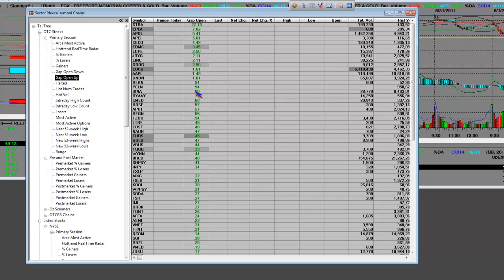Nasdaq Premarket Stock Futures Gap Up & Gap Down List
Online Stock Market Trading Video Lesson on Gap Trading and how to trade them. Understand futures and Pre Market Gaps you get an understanding of "The True Story Behind Gaps" artifical pricing on the open is designed to sell stocks to the public who look to rush into the stock market. When you buy these gaps you get killed and prices tend to pull back. Trading Gaps, Gap Trading, Pre Market Gaps, The True Story Behind Gaps, Understanding Pre Market Gaps. Live stock market trading analysis for traders.

NYSE Gap Up List
WPO ESI DV BPI CMG ESL UTI SI ELS SNP HNZ CHA OWW EDU SM NYX DEG HIL DB CAT ATLS TS DEO CAJ MCP CUK IGT SQNS NVO BLK BTM LNKD GS AU YZC SCCO RUK LUX NQ CLF ALV MA TSU CCL PIR ING